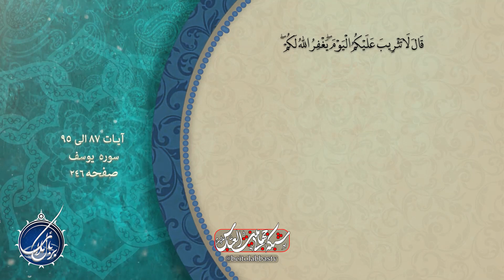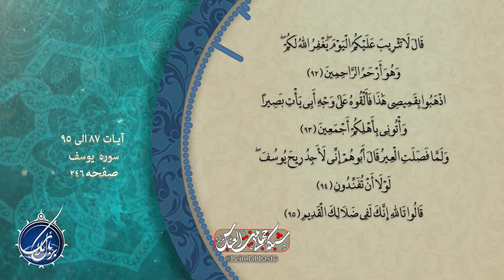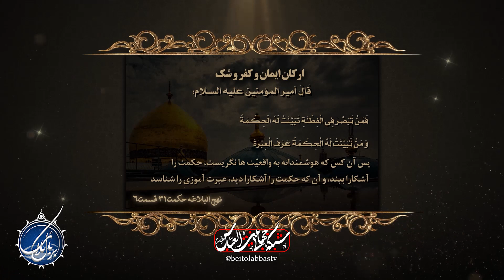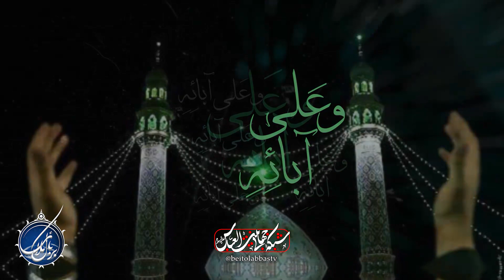شیطان و برخورد او با تربت امام حسین علیه السلام | بربال ملائک فصل 3 قسمت 191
ناله شیطان در 4 موقعیت درکلام امام صادق علیه السلام و قهقه و خنده شیطان در دو موقعیت - ناله شیطان با سلام ها و ان شاءالله گفتن ما - تربت امام حسین علیه السلام شفای هر دردی و دعا هنگام استفاده از آن - جریان شخصی که در مورد تأثیر تربت امام حسین علیه السلام از امام صادق علیه السلام سوال کرد و جواب حضرت

کارشناس : حکیم رضوی قمی
مجری : سجاد اکبری
پخش زنده برنامه بر بال ملائک از شنبه تا پنجشنبه * تهیه و پخش از شبکه جهانی بیت العباس علیه السلام | ماهواره یاهست _ 12073 و باکس اندروید _ جادو و روکو /
پل های ارتباطی :